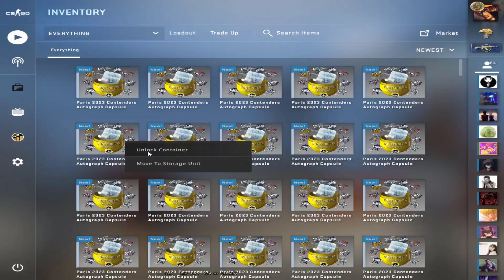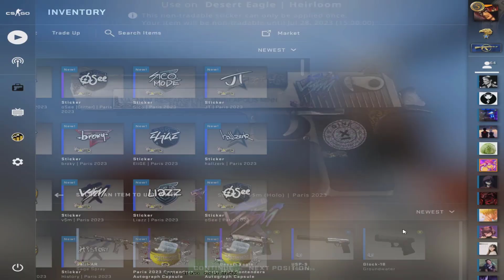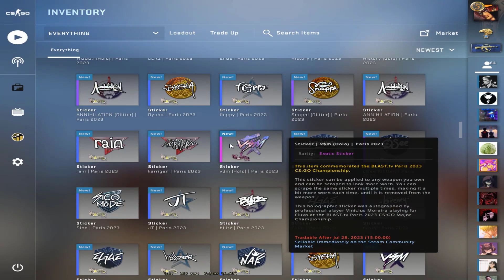I opened 100x capsules and this is what I got..